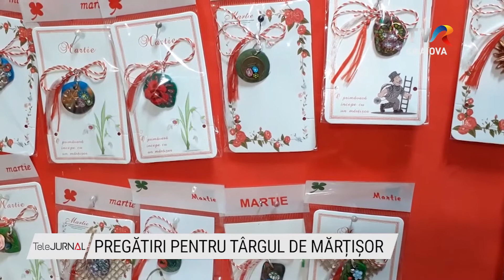PREGĂTIRI PENTRU TÂRGUL DE MĂRȚIȘOR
La Râmnicu Vâlcea se fac deja pregătiri pentru târgul de Mărţişor. Primăria municipiului va organiza anul acesta licitaţie pentru atribuirea a  71 de locuri pentru comercianţi. Acestea vor fi  disponibile  pentru cei care vor să vândă mărţişoare, atât în centrul civic, precum şi în zonele amenajate în alte două cartiere din Râmnic.Cei interesaţi se pot înscrie la licitaţie până pe 9 februarie.